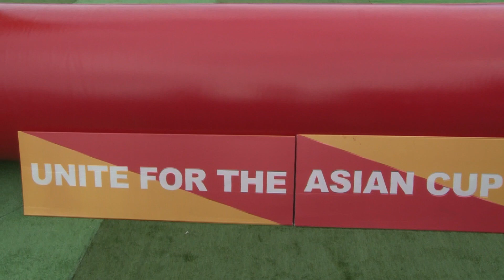The AFC Asian Cup hits the A-League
The AFC Asian Cup trophy visited Newcastle and Western Sydney for the Asian Cup A-League round with thousands of people getting involved in the events.